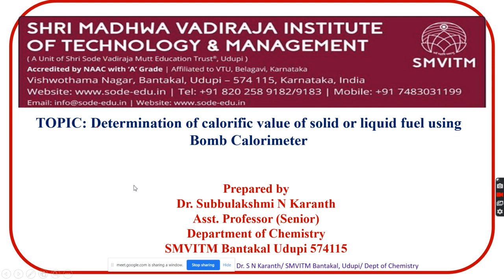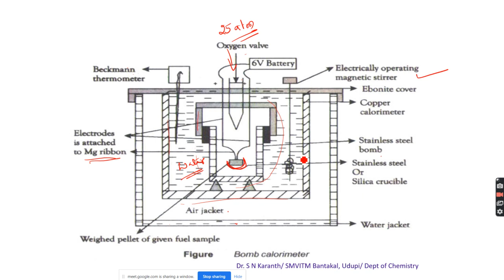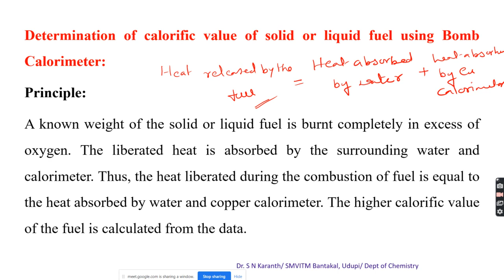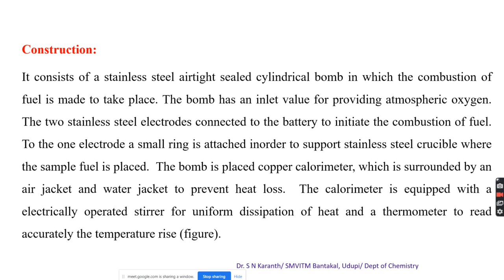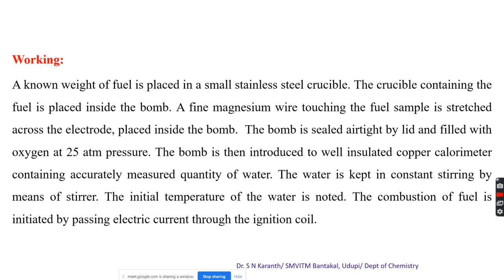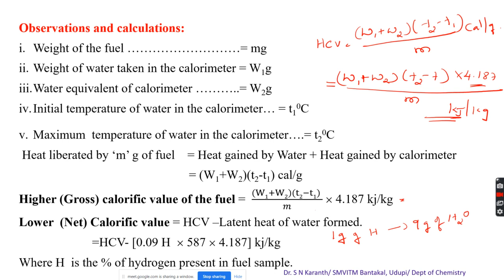online class 24 Determination of calorific value of solid or liquid fuel using Bomb Calorimeter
this video covers the topic Determination of calorific value of solid or liquid fuel using Bomb Calorimeter